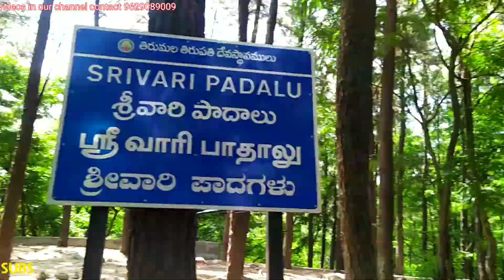திருப்பதி - Tirumala Andrapradesh